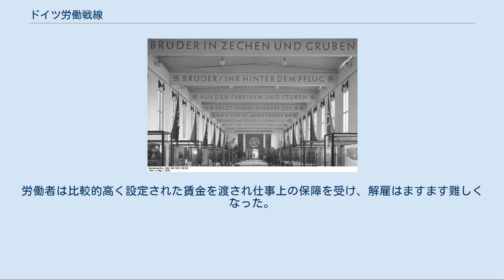ドイツ労働戦線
ナチス・ドイツの社会
ドイツ労働戦線（ドイツろうどうせんせん、ドイツ語: Deutsche Arbeitsfront、略称 DAF）は、ナチス・ドイツ時代の労働者組織。
ナチ党の権力掌握後、さまざまな労働組合の後継として設置された。
指導者はロベルト・ライ。
巨大な規模を持ったが、その性格は曖昧であり、「最初から法的に不明確で、政治的にやっかいで、イデオロギー的に両義的」と評された。
 ナチ党の権力掌握後の1933年5月2日、当時ドイツにあった労働組合は次々に国家社会主義ドイツ労働者党（ナチ党）や官憲の手によって解散に追い込まれた。
ナチ党は既存の労働組合を破壊した後、メンバーである労働者が反体制運動に走らないよう、早急に労働者の組織を作る必要があった。
1933年5月10日、党の組織全国指導者ロベルト・ライを指導者とするナチ党の組織「ドイツ労働戦線」（略称DAF）が成立した。
DAFは旧労働組合の人員だけでなく、その資産も引き継いだ。
しかしDAFは旧労働組合の権利継承者ではないとされ、旧労組の債務については引き継がなかった。
このため、DAFが所有する労働組合資産は「特別法ができて、正式に労組資産がDAFに移転されるまでの間」、DAFが信託管理しているという建前をとった。
 党指導部は被雇用労働者のほか、手工業者・自由業者・経営者をも含む団体を作る構想であったが、国家社会主義経営細胞組織（NSBO）をはじめとするナチス左派の人々は、ナチス式の労働組合を求めていた。
DAFの幹部にはこうした左派の幹部が多く参加しており、結成当初のDAFは、きわめて労働組合に近い存在であった。
 DAFに公式に与えられた権限は「ドイツに真の民族および作業共同体を作り上げるための『教育』」のみであったが、実際には国民生活のいたる所に介入し、ナチズムの『教育』を行った。
指導者ライは、「真に社会的で生産的なコミュニティを構築するために」とDAFの狙いを述べていた。
理論上、労働戦線は労働者と雇用者のお互いの利益を相互に代表する媒体の働きをするために存在していたが、経営者の団体自体はDAFに加入していなかった。
ライは「額と拳のあらゆる創造するドイツ人の組織」という理念を示そうとしたが、DAFに加入する職種は工業経営者・工業労働者・職員・手工業者であると考えていたヒトラーの反対によって明文化されなかった。
一方でDAFのこの理念は、従来のドイツ社会に存在していた階級意識を取り払い、ひとつの「ドイツ民族」であるという理念を与えた。
 この時期のDAFには根本法もなく、その法的立場はきわめてあいまいであった。
ナチス時代の労使基本法である「国民労働秩序法」（1934年1月20日）でもDAFについてはほとんど言及されておらず、明示された権限もきわめてわずかであった。
この状況を打開するため、ライは総統アドルフ・ヒトラーに働きかけ、10月24日に「DAFの本質と目的についての総統命令」を発出させた。
しかしライが関係各所に諮らなかったため、この命令には関係省庁大臣の副署もなく、正規の官報には掲載されなかった。
しかもこの命令でDAFは労使関係において独占的な調停者の地位を与えられたが、これは国民労働秩序法の規定（調停は労働管理官が行う）と明確に矛盾していた。
しかしヒトラーは命令の撤回を拒絶し、DAFは総統命令、官庁や産業界は国民労働秩序法を盾に、調停の権限を争うこととなった。
この状況は1935年3月のライプツィヒ協定成立まで続いた。
 また、総統命令ではDAFは独自の法人格を持たない党の「分肢」とされていたが、1935年3月29日の「党と国家の統一を保障するための法律」施行細則で、DAFはナチ党の外部にあり、独自の資産と法人格をもつ付属団体（angeschlossener Verband）として再定義された。
しかしこの法律でナチ党は「公法団体」と定義されたが、DAFの存在が公法団体かどうかは不明確であった。
公法団体と明確化されればDAFは監督官庁の指揮下に入らざるを得ず、DAFの独立性を求めるDAF指導部と、党指導部には受け入れられなかった。
このためDAFは公法団体ではないという路線を貫き、1936年12月16日に全国労働裁判所は「DAFは公法団体ではないが、そのことは公的任務を果たすというDAFの目的に影響することはない」という判決を下している。
 1934年から1936年にかけて、副総統ルドルフ・ヘス、内務大臣ヴィルヘルム・フリック、経済大臣ヒャルマル・シャ...